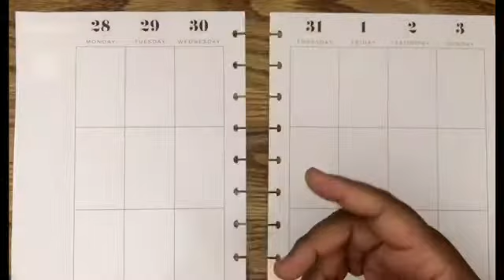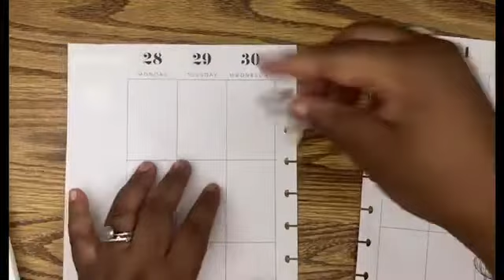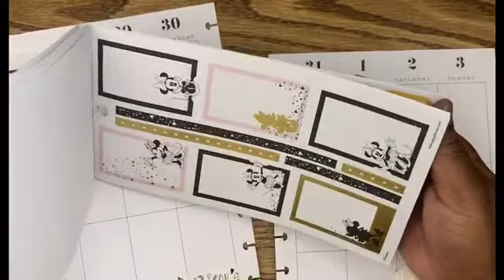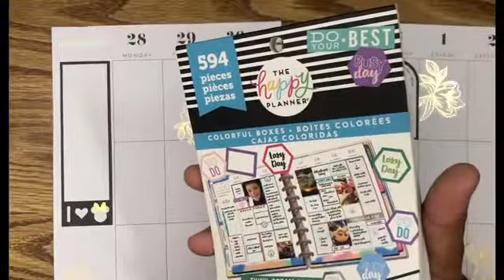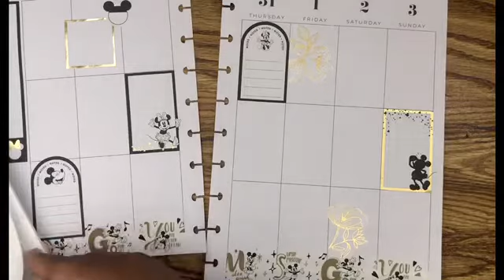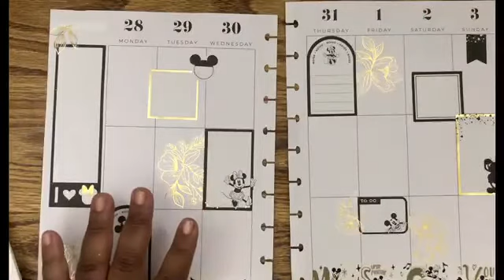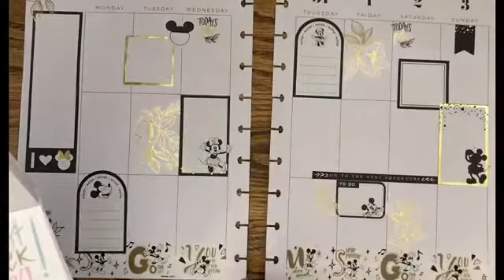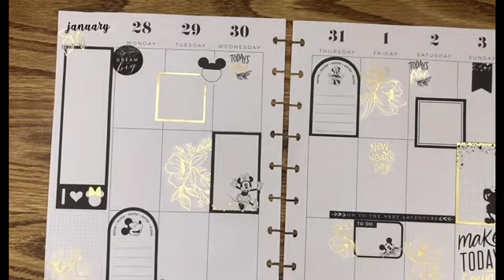Happy New Year!// 2021 Plan with Me!! Along with Mickey and Minnie with botanicals//Black and Gold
This week I decided to go with a fun Mickey and Minnie Mouse layout along with beautiful fun florals. I used a couple Happy Planner sticker books to create my layout. I used "Mickey Colorful Boxes" and "Botanicals". I also used a monthly sticker by @simplebydesignshop  Happy New year guys! I hope everyone has the most amazing year yet in 2021!

Regularly used supplies for Planning:

Bic - Whit-Out mini

Staples - Glue Tape Permanent

Tombow - Glue Pen

We R - Sticky Piercer

Cricut – True Control Knife

Gelly Roll - Pen in white and a .08

Muji - Gel Ink Ball Point Pen in .38

Long tweezers

Vintage European style stainless steel sewing shears

Le Pens .03mm

Avery “TrueBlock” Shipping Labels 8 ½” x 11”

Happy Planner- Paper punch

🎵 Track Info: Title: Charlie Brown by Smith The Mister Genre and Mood: Hip Hop & Rap + Calm ——— 🎧 Available on: Spotify iTunes Deezer Google Play Bandcamp